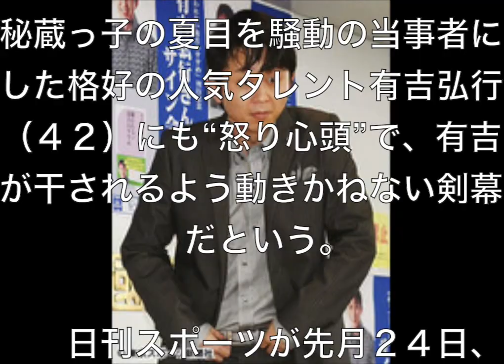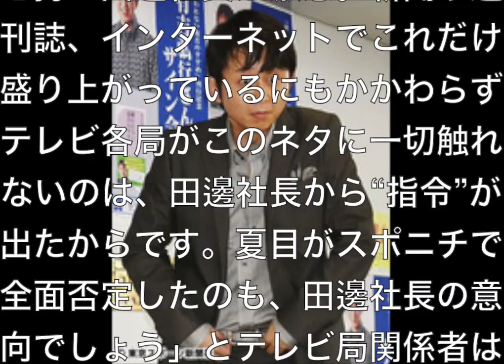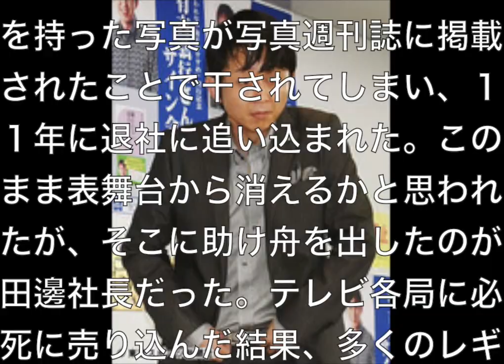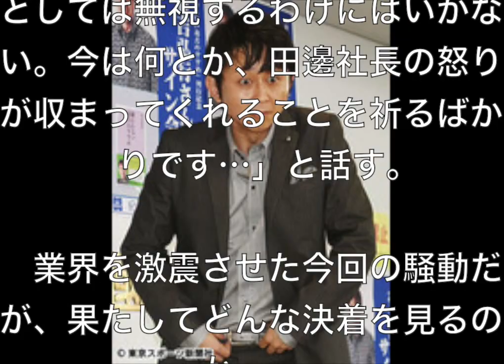有吉に芸能界追放危機？夏目アナ騒動！芸能界のドンが指令した…？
事態は不穏な空気が漂ってきた。日刊スポーツが先週報じた「有吉と夏目の熱愛・妊娠」情報をめぐり１日、新たな展開が生じた。フリーアナの夏目三久（３２）がスポーツニッポンの１面に登場し、記事内容を全面的に否定したのだ。一連の騒動でカギを握るのが夏目の所属事務所「田辺エージェンシー」。田邊昭知社長（７７）は、秘蔵っ子の夏目を騒動の当事者にした格好の人気タレント有吉弘行（４２）にも“怒り心頭”で、有吉が干されるよう動きかねない剣幕だという。

　日刊スポーツが先月２４日、「夏目三久妊娠　有吉の子供　結婚は未定」と報じたことが騒動の発火点となった。１面スクープ扱いの報道にもかかわらず、夏目、有吉の所属事務所ともに同日の夜まで沈黙するばかり。午後１０時すぎになってようやく事実無根とする否定のコメントを出したが、あまりの対応の遅さが逆に疑いを招く事態となった。

　その後も週刊誌各誌で報道が過熱する中、ついに当事者の夏目がスポニチのインタビューで「記事に書かれているような事実は本当にありません」と完全否定した。

「一連の報道には業界で大きな力を持つ田邊社長が激怒。新聞や週刊誌、インターネットでこれだけ盛り上がっているにもかかわらず、テレビ各局がこのネタに一切触れないのは、田邊社長から“指令”が出たからです。夏目がスポニチで全面否定したのも、田邊社長の意向でしょう」とテレビ局関係者は明かす。

　だが、いくら夏目が自身の口で否定しようと、その言葉を額面通りに受け取る業界人は少数派と言えるだろう。

「妊娠については当人同士しか分からないから何とも言えないが、２人が男女の仲であったことは間違いない。今もその関係は続いており、将来的に結婚するという話もある」と芸能プロ関係者。

　夏目は日本テレビのアナウンサーだった２００９年、コンドームを持った写真が写真週刊誌に掲載されたことで干されてしまい、１１年に退社に追い込まれた。このまま表舞台から消えるかと思われたが、そこに助け舟を出したのが田邊社長だった。テレビ各局に必死に売り込んだ結果、多くのレギュラー番組を抱える人気フリーアナとなった。

　今の夏目の活躍があるのは、間違いなく田邊社長の力なのは誰が見ても明らかだ。

「夏目は田邊社長が手塩にかけて育て、ブレークさせた。このため田邊社長は、第一報を報じた日刊スポーツのみならず、寵愛していた秘蔵っ子を“奪った”有吉にも激怒しています」と前出関係者は続ける。

　この状況に、テレビ各局関係者が心配しているのが「有吉を干してしまえ！」という指令が出るのでは？ということだ。

すでに「民放各局の責任者に対して今後、新番組に有吉を起用するな」といった“追放指令”が出たとの情報もある。

「夏目と有吉の熱愛・妊娠報道をテレビでは一切、取り扱わせなかったことからも分かるように、田邊社長はテレビ局に対して強大な力を持っている。いまだに怒りが収まらぬ様子で、すぐにでも『有吉を使うな！』とテレビ局に言いだしかねない状況。制作現場はビクビクしていますよ」と制作会社幹部はため息だ。

　とはいえ有吉は、テレビ、ラジオなど１０本以上のレギュラー番組を抱える、今をときめく超売れっ子芸人だ。秋の番組改編では、火曜午後１１時から３０分間の放送だったレギュラー番組「有吉弘行のダレトク！？」（フジテレビ系）が、１０月以降は火曜午後１０時からの１時間番組に“昇格”することが本紙の取材で分かった。有吉のテレビでの人気は全く衰える気配はない。

　前出の幹部は「こんな状況だから、今の民放各局は有吉なしでの番組編成は難しい。でも田邊社長が『干せ！』と言いだしたら、局としては無視するわけにはいかない。今は何とか、田邊社長の怒りが収まってくれることを祈るばかりです…」と話す。

　業界を激震させた今回の騒動だが、果たしてどんな決着を見るのか――。

【真偽は!?】有吉夏目問題、ガセなの本当なの？様々な証言を集めて見た！真相は・・・